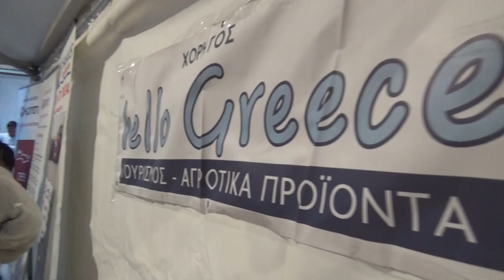1.- ΕΚΘΕΣΗ ΣΤΟ ΠΕΙΡΑΙΑ ΚΡΗΤΙΚΩΝ ΠΡΟΙΟΝΤΩΝ ΠΡΟΛΟΓΟΣ ΠΡΟΕΔΡΟΥ ΑΓΙΑΣΜΟΣ ΣΟΥΣΤΑ ΛΥΡΑ ΓΙΩΡΓ ΛΑΓΟΥΔΑΚΗΣ.